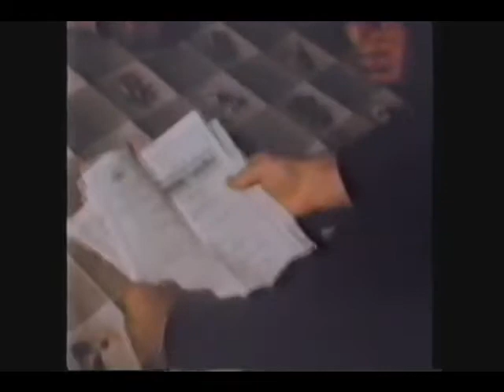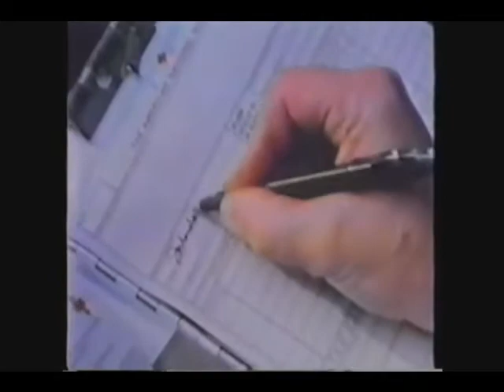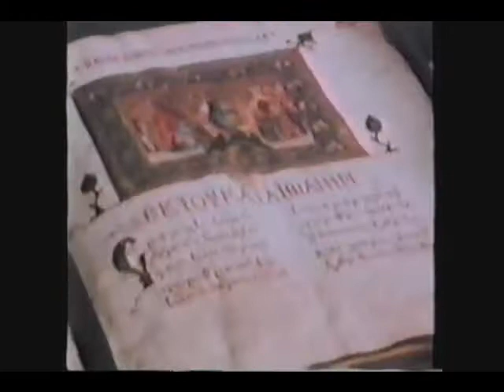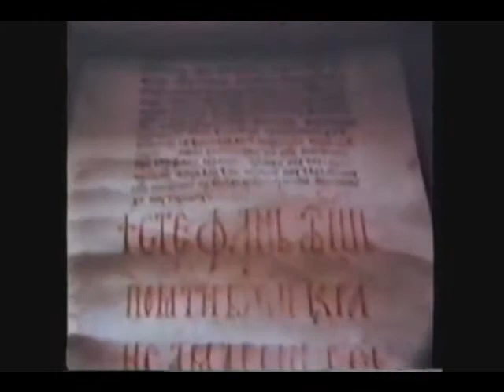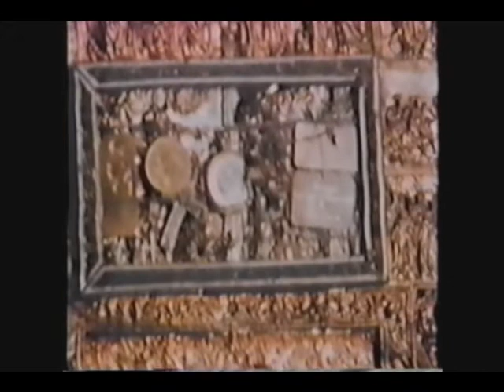The Monks of Mt. Athos - 4 of 7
Freemasonry is associated with the Red Cross which is the only commercial break at approximately the middle of the film.